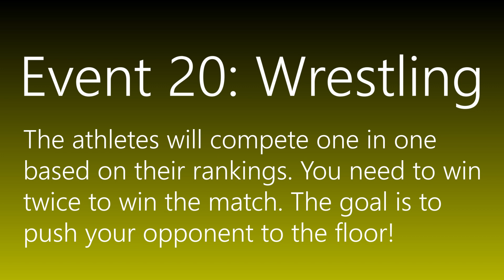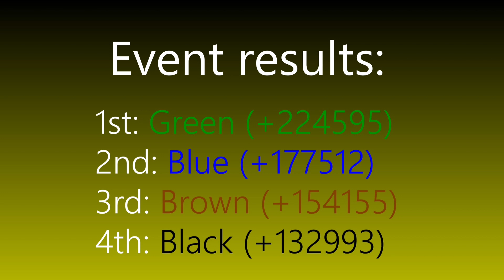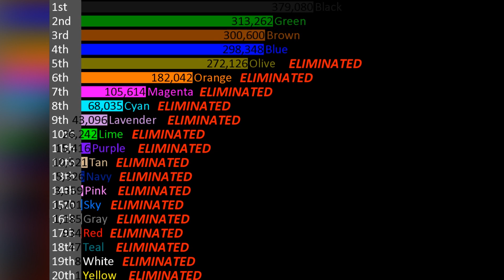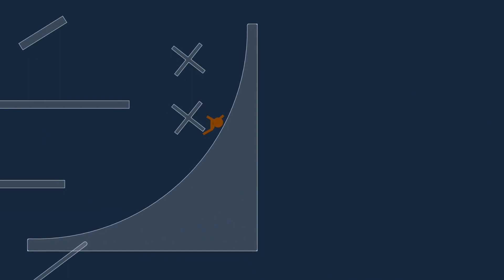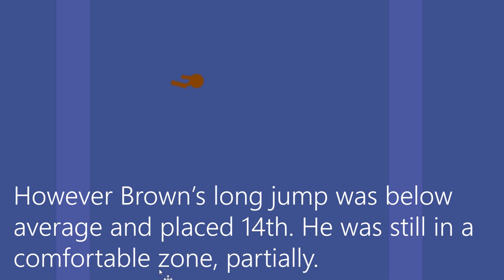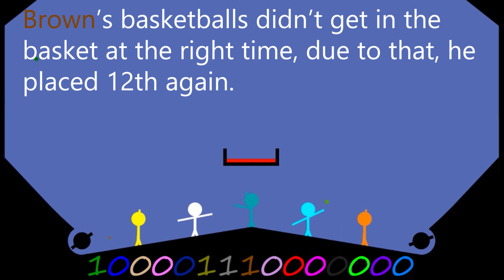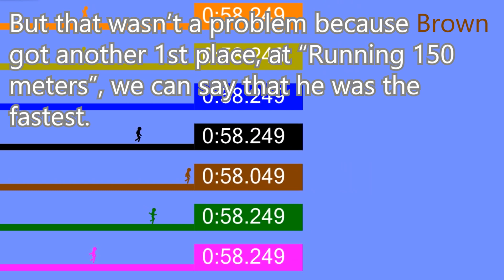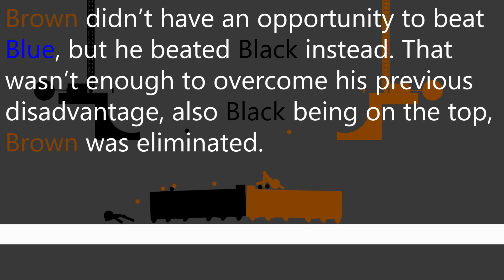Algicosathlon Day 18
Here it is! We now have 2 more days to go!
Event 20: Wrestling
Credit to carykh for the leaderboard! (as always)